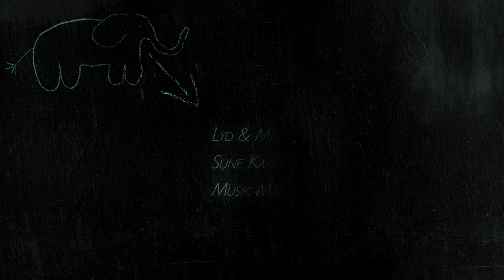Den Lyserøde Elefant (The Pink Elephant)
Danish short film in one shot and one framing only.